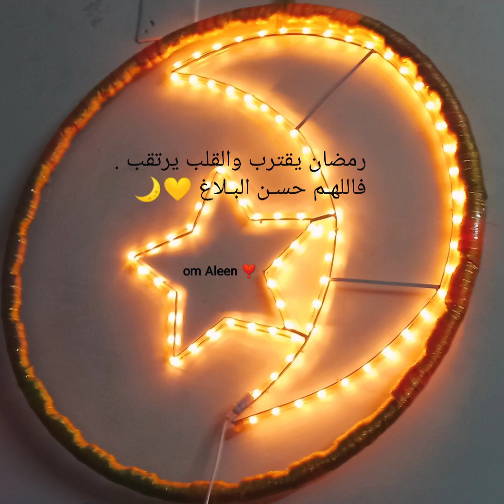كيكة الشعيرية الباكستانية بأنجح طريقة جربوها!! كيكة بدون بيض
✨✨المقادير ✨✨
كوب سكر
كوب ماء
كوب حليب سائل /ممكن تعملوا 3ملاعق كبار حليب بودرة
معلقة كبيرة بكنج بودر
كوب ونص تقريباً دقيق
حسب نوع الدقيق
ربع كوب شعيرية باكستانية أو أكثر ع حسب رغبتكم

✨✨تحضير الصوص ✨✨
نص كوب حليب سائل
نص بكت كريم كراميل
✅**ملاحظة **
ممكن تعملوا حليب مكثف بدلاً من الصوص
✅**ملاحظة مهمة**
الكوب المستخدم في كل وصفاتي مقياس 250مل

اذا كنتم اول مرة تزورون قناتي واعجبكم المحتوى شجعوني بالانضمام إلى القناة وتفعيل زر الجرس🔔 ليصلكم كل جديد وإذا أعجبكم فيديو اليوم لاتنسوا اللايك 👍🏻 فضلاً منكم وكرماً🤍